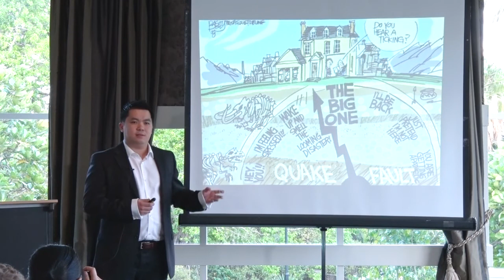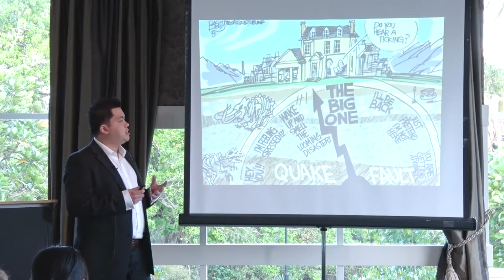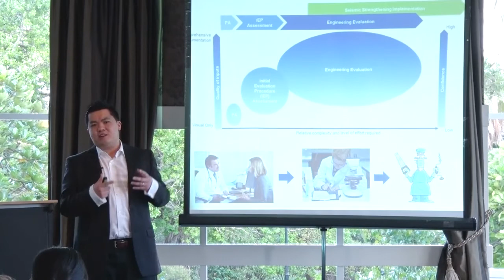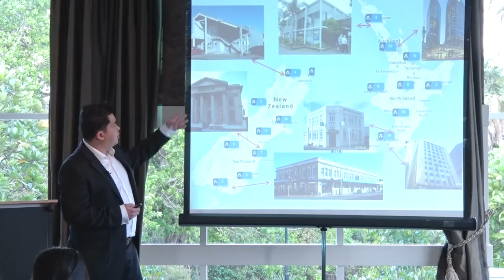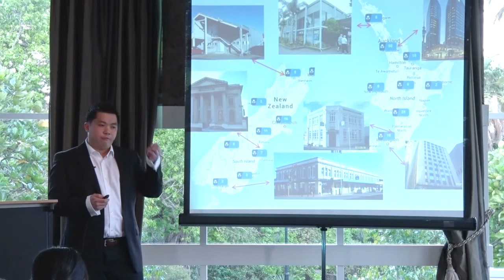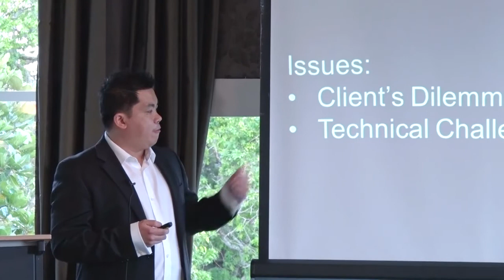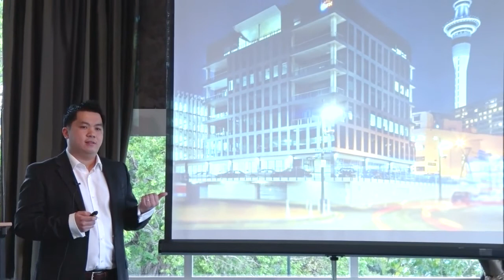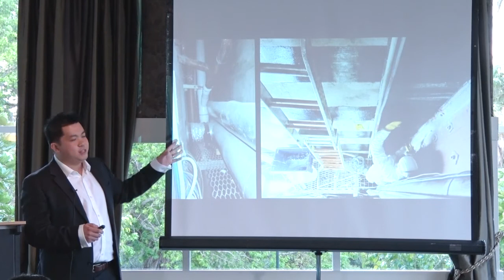NZEE Awards: Weng Yuen Kam, Young Engineer of the Year Finalist 2014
Seismic Risk Mitigation

As a Senior Structural Engineer with Beca, Kam leverages seismic expertise and project delivery skills to deliver various seismic risk mitigation projects in a dynamic technical and commercial environment. Kam is instrumental in driving technical innovations for seismic assessment and retrofit.

Kam made this presentation as part of the final component of the judging process for the New Zealand Engineering Excellence Awards, Young Engineer of the Year 2014; the winner of the award to be presented at the New Zealand Engineering Excellence Awards Dinner in November.